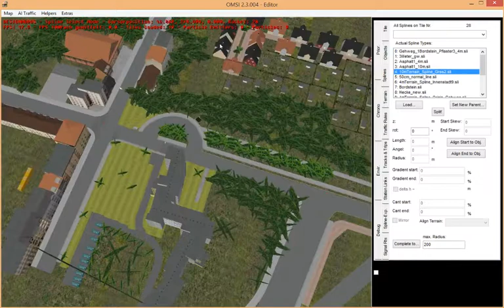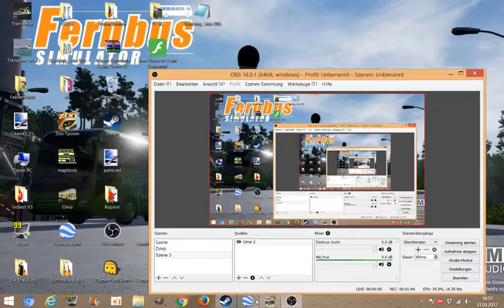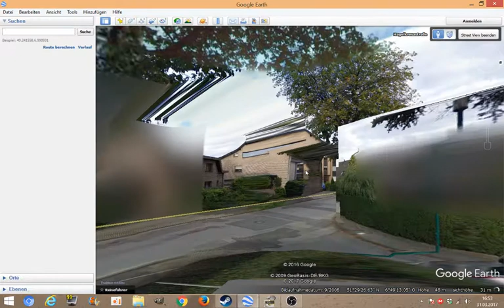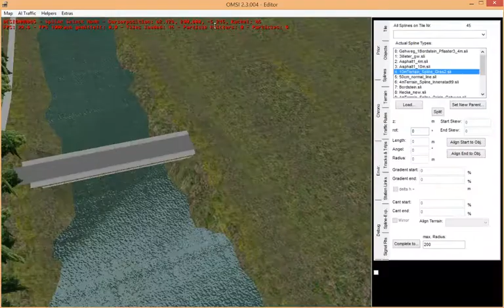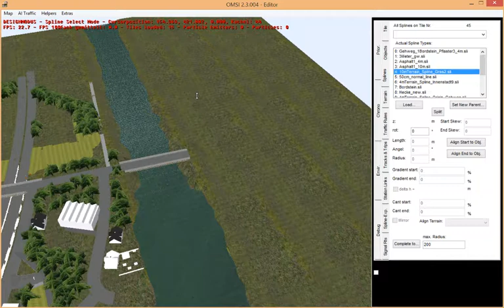Das Omsi Map Duisburg Update #03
Wir versuchen gemeinsam die Linie 995 so real wie möglich nach zu bauen!!!